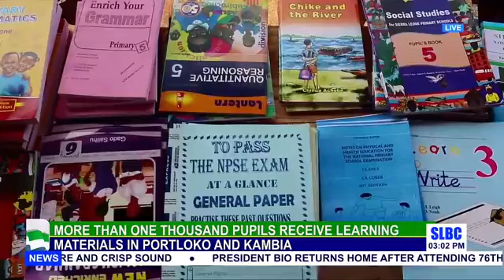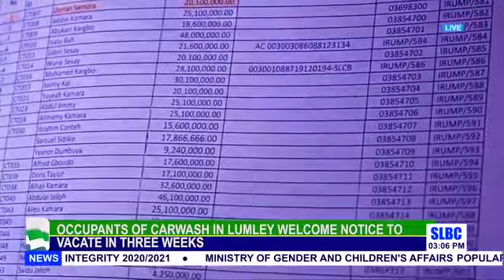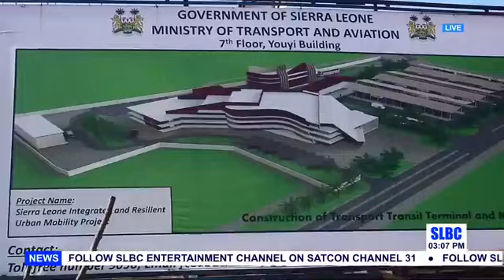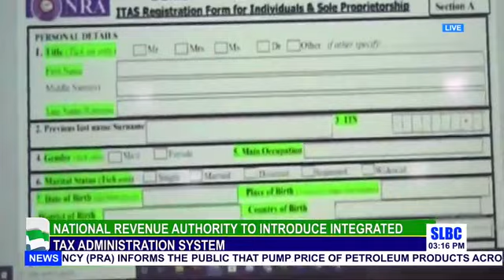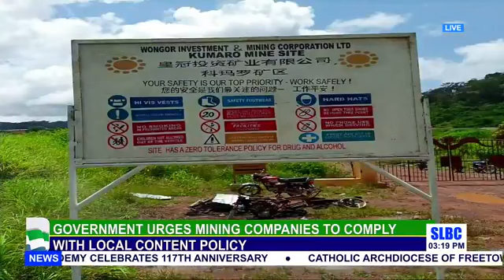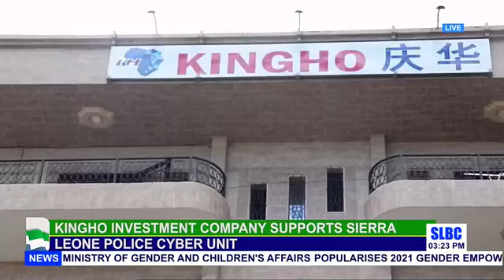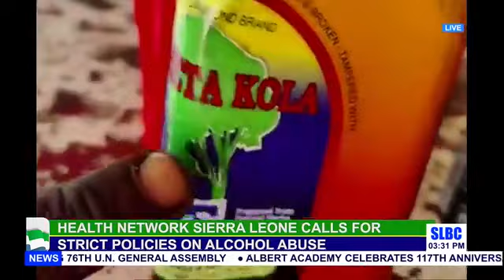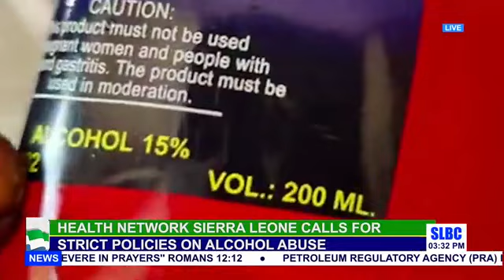Sierra Leone Lsatest Factual News SLBC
Cyber Bullying and many more news